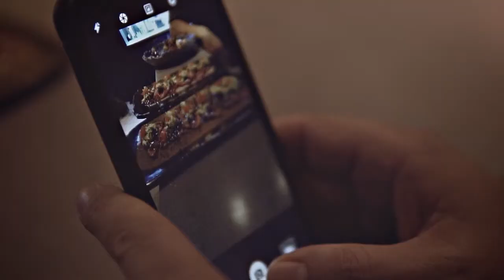LaCabreraNikkei 2018 - Dos referentes en un mismo lugar